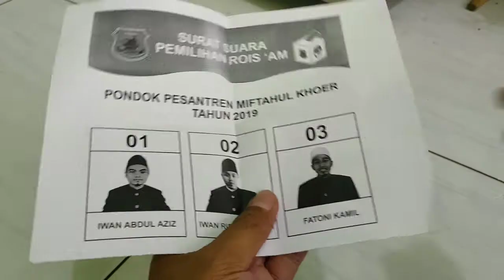TUTORIAL PENCOBLOSAN ROIS 'AM PPMKH 2019 - 2021